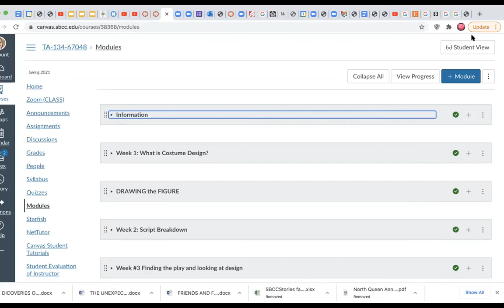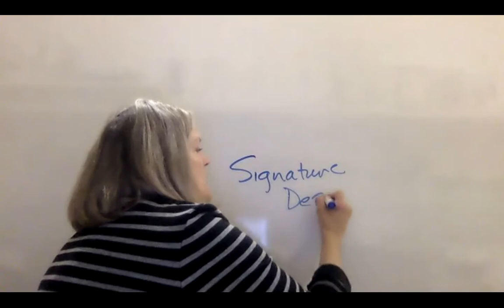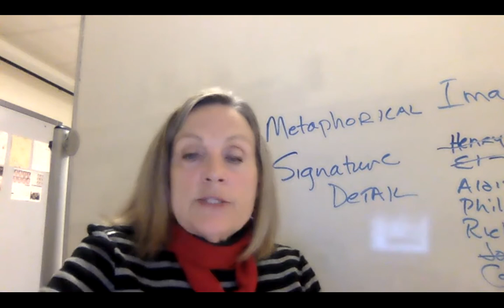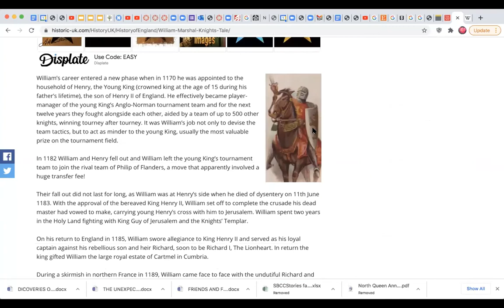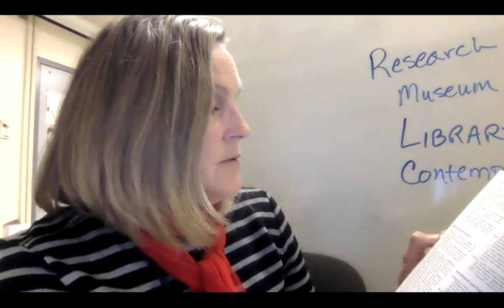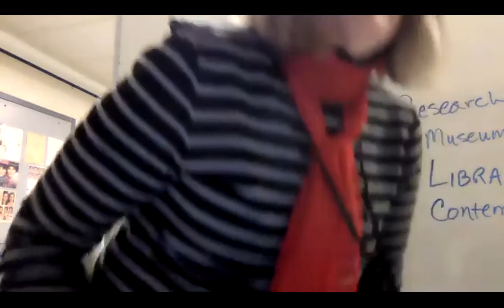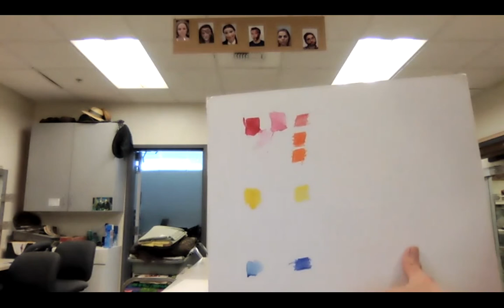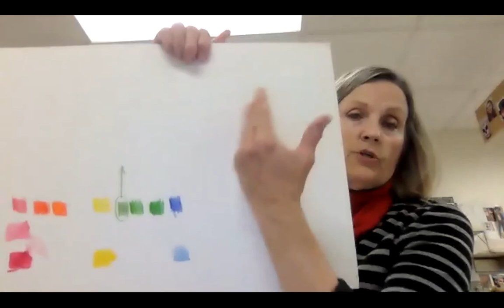TA 134 Costume Design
Check in.
The Lion In Winter Due date
Color media lab: experiment and get familiar with your colors